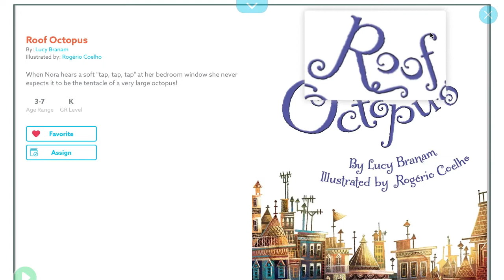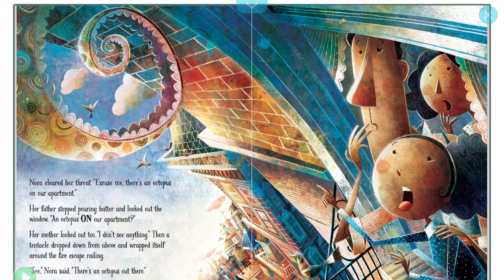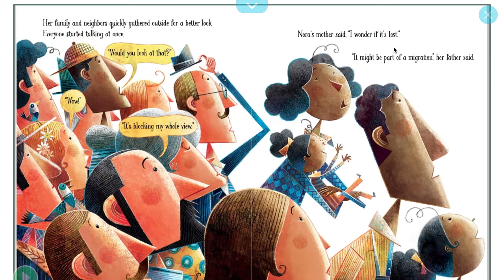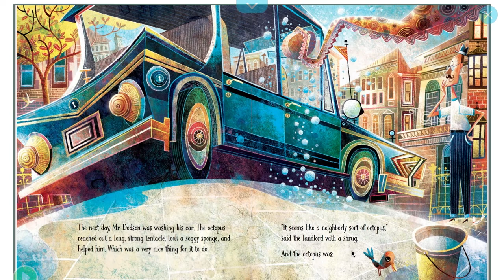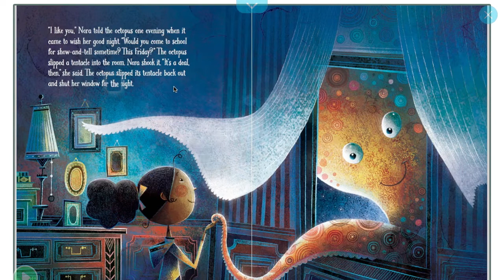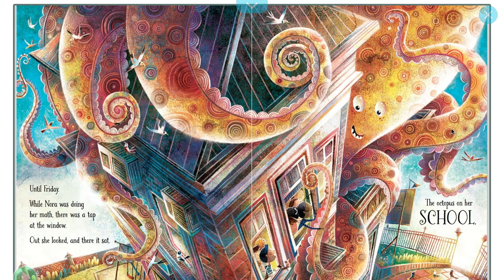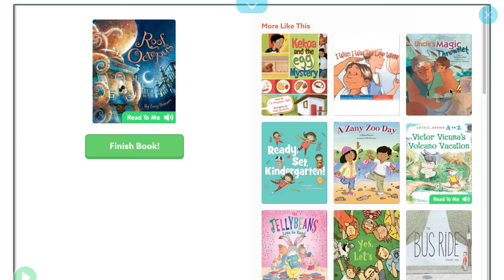Read Aloud "Roof Octopus"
Listen along while Mrs. Swain reads "Roof Octopus" by Lucy Branam.